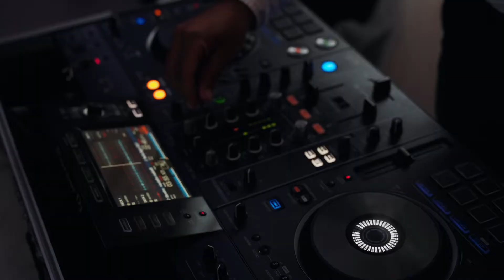Highlight Video - Maria & Conny - MySpecialDay Photography & Videography